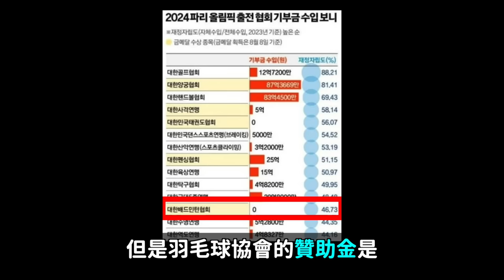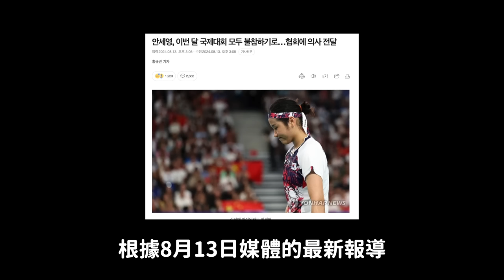目前韓國體育界最大爭議..奧運金牌羽球選手安洗瑩風波 韓網反應｜DenQ